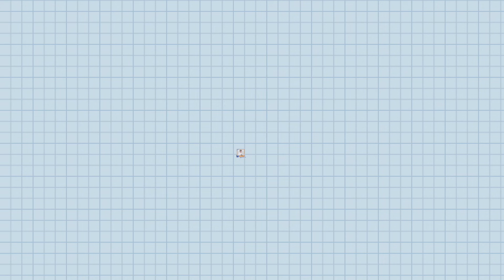YimYamFamily | ทำชุดนีออนไปโรงเรียน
YimYamFamily แม่ปุ๋ยสอนเด็กๆทำชุดนีออนแบบง่ายๆใส่ไปโรงเรียน โดนวิธีทำง่ายมากๆเลยค่ะ เด็กๆทำได้ แต่ต้องอยู่ในการดูแลด้วยนะคะ ใครอยากลองทำตามไปดูกันเลย